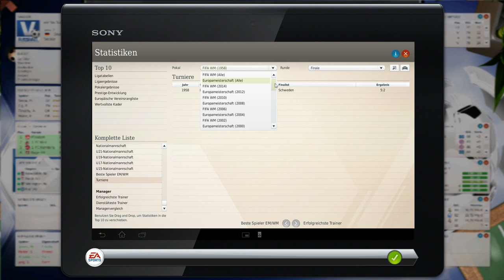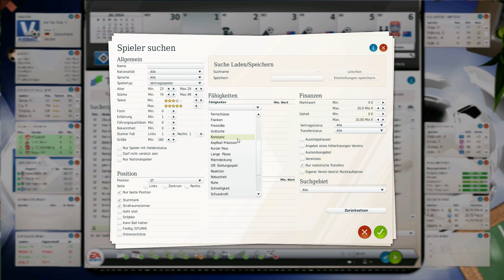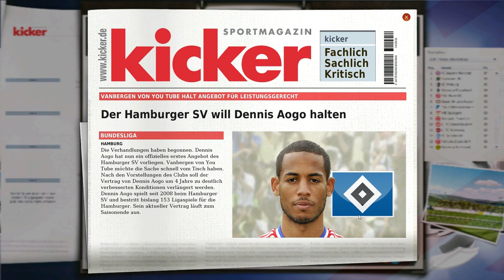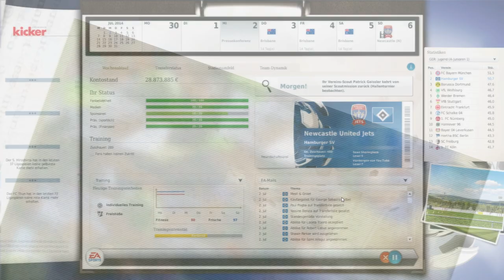Fussball Manager 13 Lets Play - #185 Lacina Traoré zum HSV | ᴴᴰ